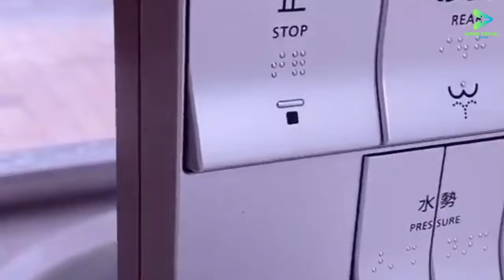Japan public toilets | japan public toilet technology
Search Box
japan public toilets
japan public toilet technology
japan public toilet glass
japan public toilet glass walls
japan technology
japan technology in hindi
japan technology video
japan technology facts in hindi
japan technology in telugu
japan technology 2021
japan technology future in hindi
japan technology 2022
japan technology in tamil
japan technology gadgets
technology facts
technology facts in hindi
technology facts in telugu
technology facts shorts
technology facts official
technology facts in tamil
technology facts gk
technology facts in english
technology facts 84
technology facts rajnish